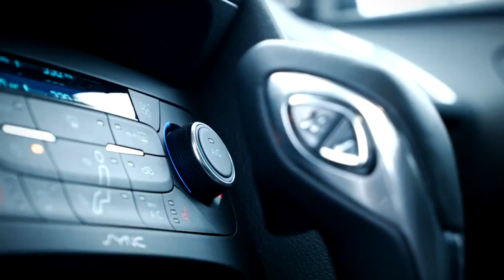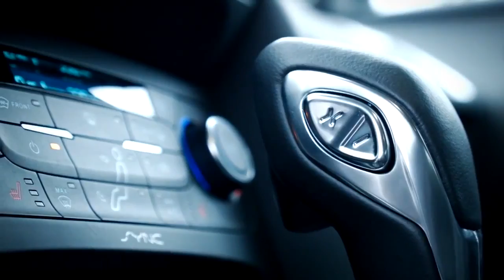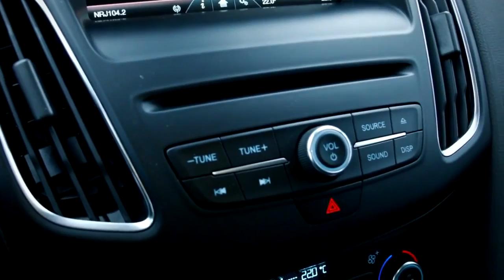Ford Focus Тест драйв Anton Avtoman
ТЕСТДРАЙВ: Ford Focus

●●●●●●●●●●●●●●●●●★Auto Love★●●●●●●●●●●●●●●●●●●

●●●●●●●●●●●●●●●●●★ПРИКОЛЫ★●●●●●●●●●●●●●●●●●●